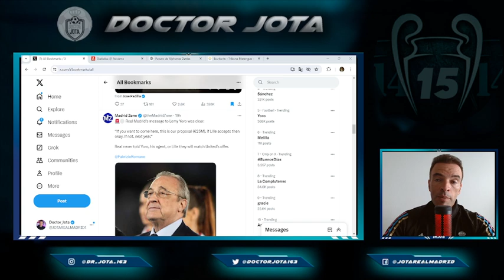F.Romano reproduce la conversación de Floren y Yoro antes de "ROMPER"